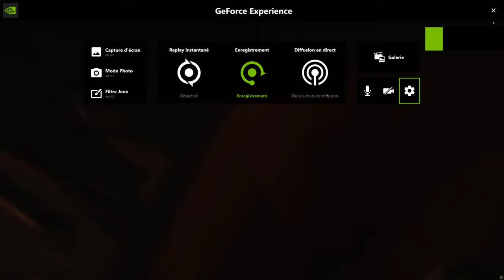DMC 5 Nelo Dante WIP mod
Nelo Dante concept with Dark Cavaliere DT